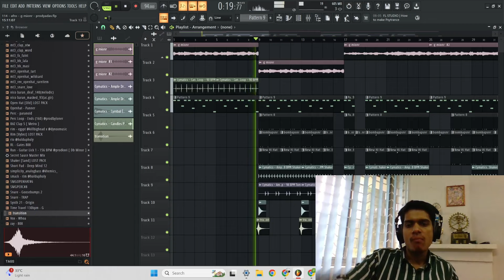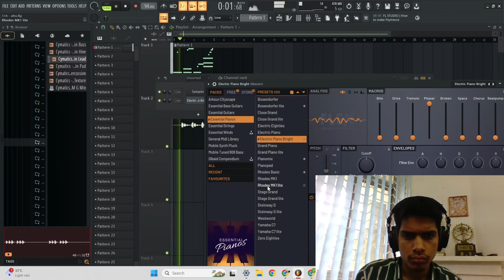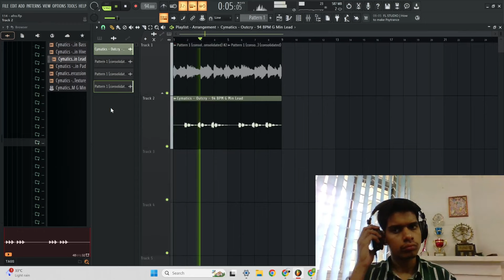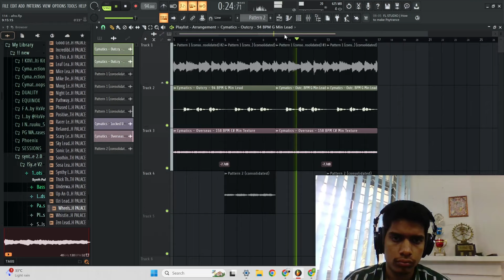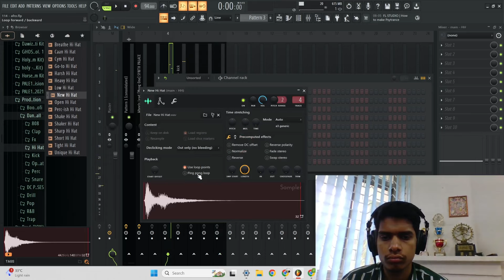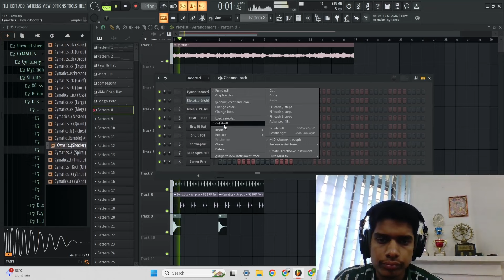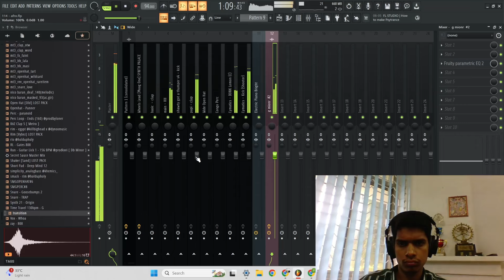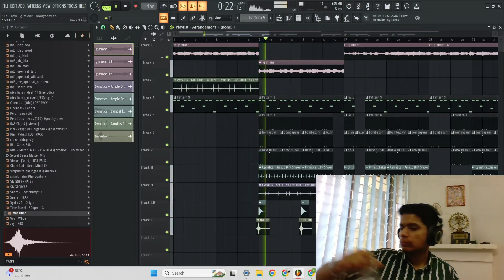Making beat with no expectations - Made Afro Beat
I love this idea of exploring sound sphere , and having no expectations from beats. and yet making beats

hope you enjoyed the video , learnt something . or got inspired in general.